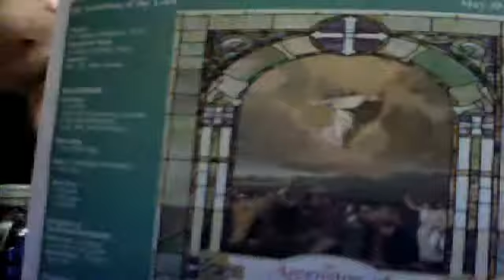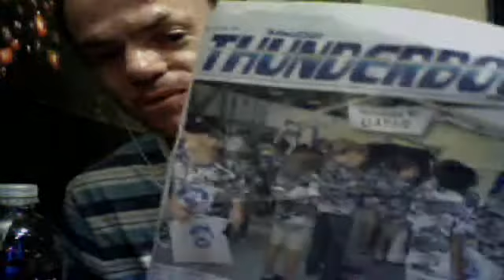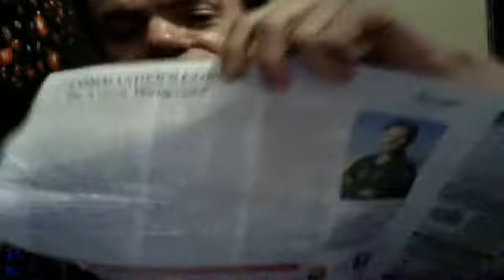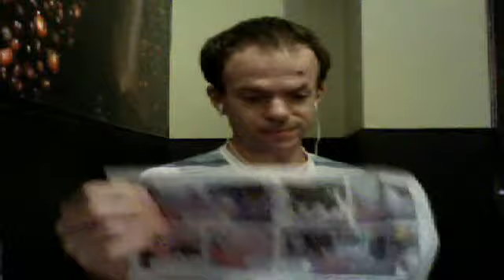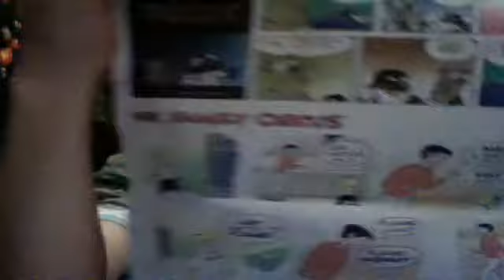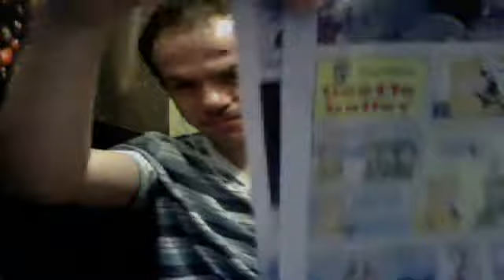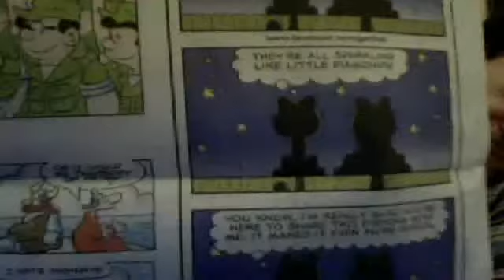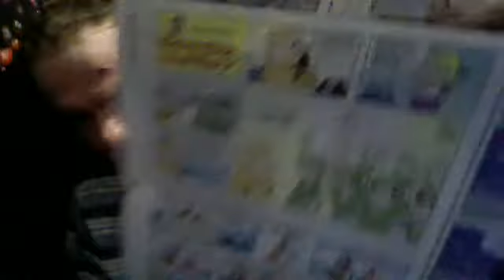CASANOVAOFTHEWORLD20's Webcam Video from May 20, 2012 06:17 PM